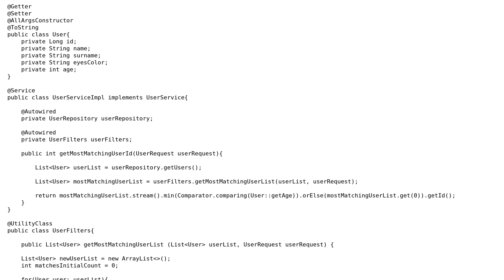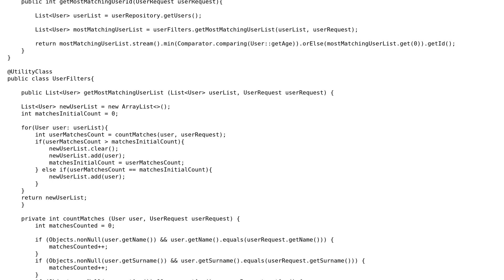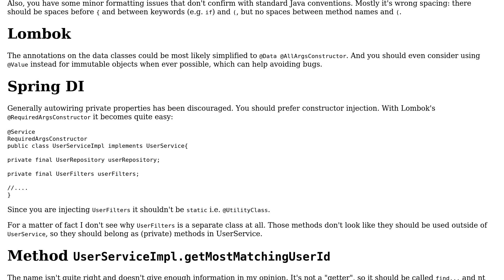Code Review: find matches between attributes from two different Objects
With thanks & praise to God, and with thanks to the many people who have made this project possible! | Content (except music & images) licensed under CC BY-SA | Music | Images & others | With thanks to user SAM OnELA user RoToRa user coloma1984 and the Stack Exchange Network Trademarks are property of their respective owners. You are responsible for your own actions.